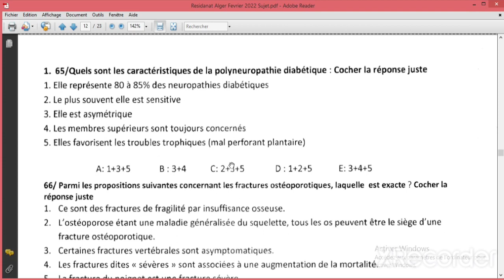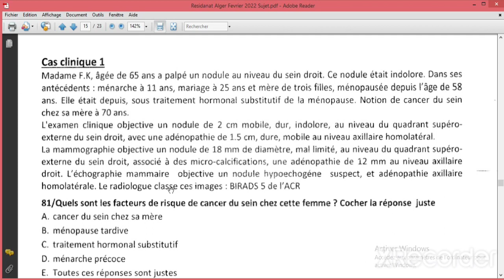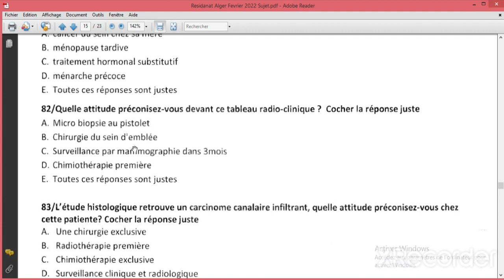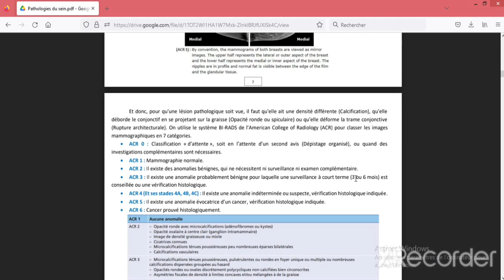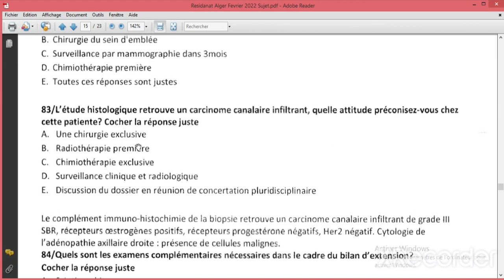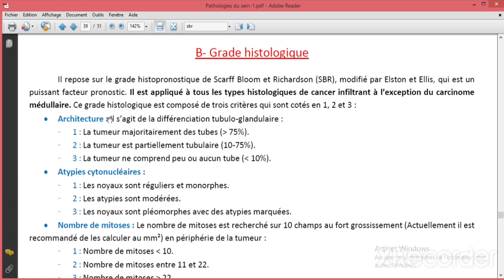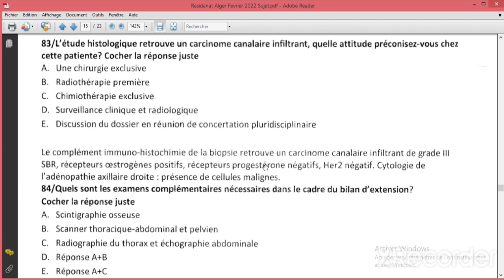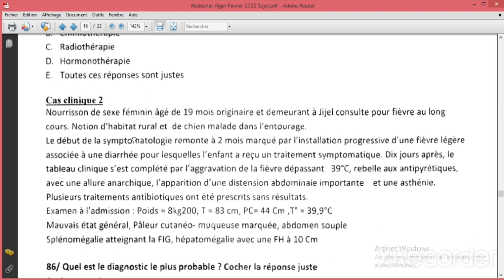correction cas clinique n01 résidanat Alger 2022 ( kc du sein )